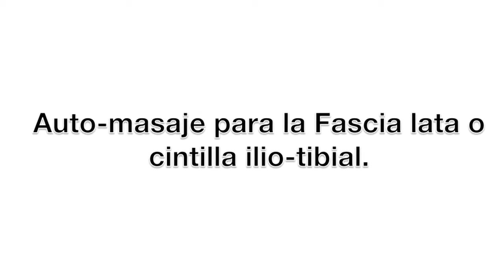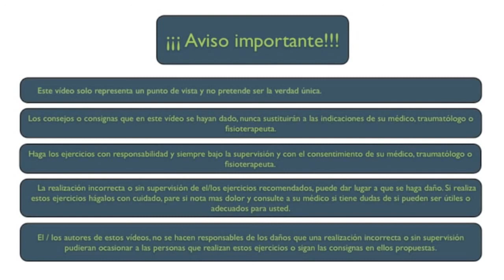Automasaje para la fascia lata o cintilla iliotibial - FisioClinics Palma de Mallorca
La tendinitis de la fascia lata o cintilla iliotibial es una lesión frecuente en deportistas que ocasiona dolor lateral de rodilla. En este vídeo te mostraremos como realizar una técnica de automasaje indicada en caso de esta lesión de rodilla.